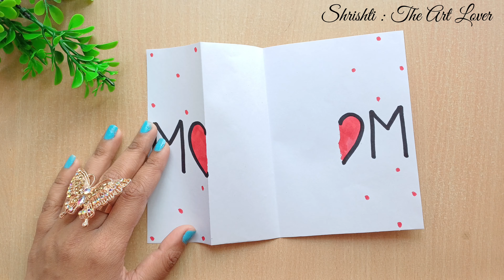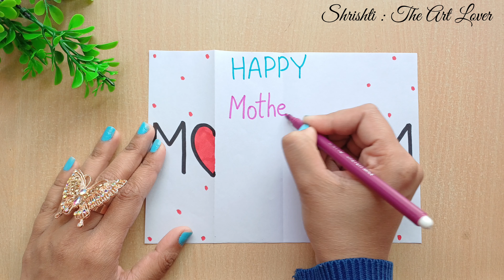😍 So Cute 😍 Mother's Day Gift Making // how to make mothers day card // diy handmade gift for mother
Mother's Day Gift From White Paper 😍